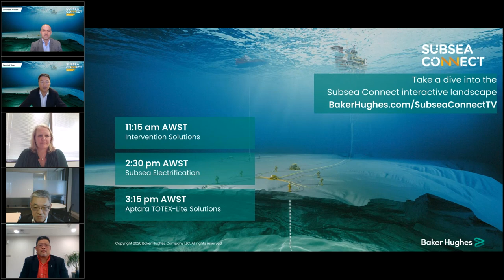SSCTV2020 - Australiasia Region - How will our industry compete in the energy transition?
What will projects of the future look like?

How can subsea projects be competitive in our “new normal”?

How will our industry adapt in the Energy Transition and how can technology and talent be combined to meet the challenges ahead?

Join us and our subsea customers to discuss how a smart approach to life of field has a big positive influence on field economics.